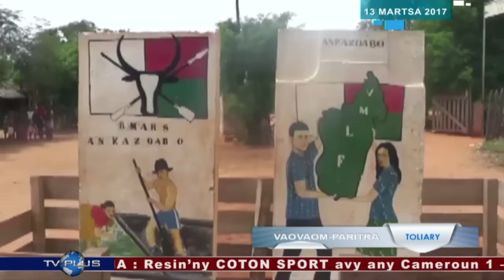VAOVAOM PARITRA 13 MARTSA 2017 BY TV PLUS MADAGASCAR